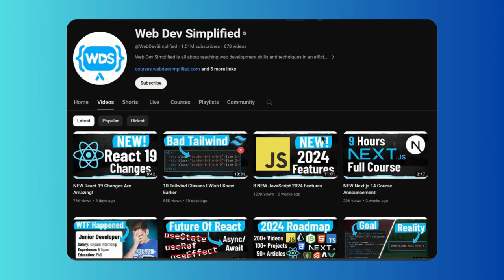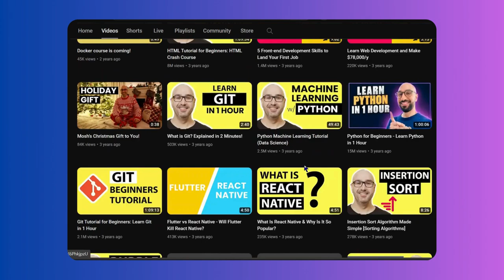How to use YouTube for CODING ? 💻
Best youtube channels to learn coding